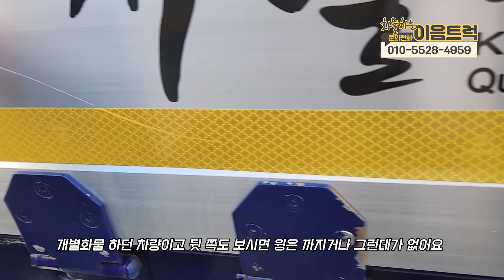현대 파비스 300마력 후축 윙바디 한성특장 제작!! 돈쓸일 있나요 20년은 거뜬! 바로 영업투입 가능한 가성비 중고차!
이번 차량 ~! 현대 파비스 300마력 후축 윙바디 차량입니다.

깔끔하게 파란색으로 도색이된 깔끔한 차량 외관뿐 아니라
하부와 윙바디 그리고 전체적인 부분 사고없이 깔끔한 상태를 유지중입니다.

엔진 미션은 물론 소모품 및 타이어까지 완벽한 차량
20년은 거뜬한 바로 영업 투입이 가능한 가성비 최고의 중고차

■유튜브:  / @eumtruck